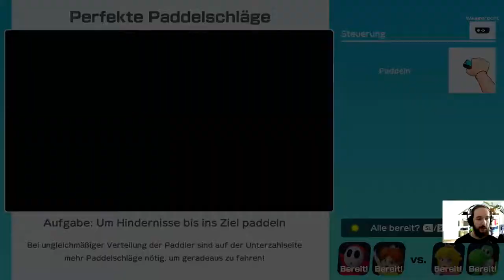Super Mario Party ☆05 Minispiele 1080p HD Nintendo Switch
Willkommen zu einem neuen Gameplay auf der Nintendo Switch: Super Mario Party in 1080p HD mit mir, VonLöherYT bzw Von Löher - Gameplays als Hobby :D
Hier werden wir erst mal die ganzen Minispiele kennen lernen, damit wir im online Modus evt bessere Chancen haben werden :D
. Ich hoffe ihr habt genau so viel Spaß beim zu schauen, wie ich beim Spielen xD

Hier geht es zur Playliste mit allen Teilen von meinem Gameplay von:
Super Mario Party mit Von Löher ☆1080p HD Nintendo Switch: